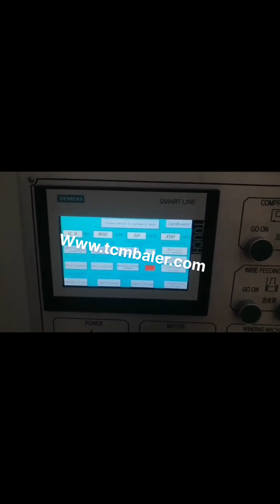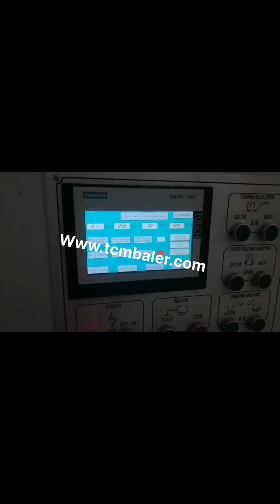cardboard baler tcm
China baler supplier and manufacturer UK, Turkey, 2019, 12, 28TCM, LD Series baler is mainly used for baling cartons,cardboard, cotton yarn,fiber, plastic, pet bottles, etc.designed as vertical structure, hydraulic transmission, electrical control, TCM Cameroon, LD series Lifting Door Vertical Baler Slovenia, 2019, 12, 28TCM, HPAW series multifunctional fully automatic horizontal baler, applicable for recyclers handling large daily amount of soft waste such as cardboard, OCC, popular as cardboard baler or OCC baler, , paper, plastic film, natural fiber, textile waste, sofe plastic drinking bottles TCM India, HPAW series Multifunctional Full Singapore, 2019, 12, 27If you get any questions, Pls feel free to contact our engineer here,, 724hours, CHAT NOW TCM Vertical Baler Series Italy, Sri Lanka, Cardboard Balers for Sale or Lease Royal Oak Recycling sells, leases, and rents a wide variety of new and used commercial balers. Were accustomed to servicing high, volume suppliers, and have decades of experience outfitting businesses so that they can minimize hassle and cost while maximizing revenue, enjoying the benefits of an efficient, integrated waste stream, Used And Refurbished Balers Finland, Get an Instant Quote Honduras, We specialize in all types of used equipment, with a focus on used balers. Used balers come in many differenty sizes and shapes, There are vertical balers, horizontal bailers, two ram bailers, closed door horizontal balers, horizontal auto tie balers and more. Corrugated Cardboard Balers for Commercial Recycling If youre tired of manually breaking down boxes or you need to replace your current cardboard baler, browse our used vertical balers. Vertical cardboard balers are invaluable for a lot of businesses in that they decrease the labor time and manpower necessary to break down boxes and can significantly lower disposal costs and hey, you like to save money, Baler Solutions Mauritius, Used Balers and Recycling Equipment Bahamas, 2020, 3, 20Used for Cardboard or there is a version that is designed for Textiles. MORE INFO, $4995 and $5245, Sample of our new and used Vertical Balers for sale, Many Balers in Stock. Many different sizes and voltages available. Brands PTR, Philadelphia Tramrail, Marathon, Selco, Harris, Bramidan, Vertech, Cramalot, General Hydraulics, Maren, more Used Vertical Balers Lithuania, Vertical Downstroke Balers for Sale Georgia, Compaction Equipment Intro. Capital Paper Recycling Ltd can supply baling and compaction systems for cardboard, paper and plastic recycling purposes, both new and used. We are an accredited supplier of Samuel Strapping Systems products, and can provide servicing and repair of typical industry related machinery including balers and compactor units. New and Used Vertical Balers and Downstroke Balers Slovakia, Japan, Ningbo Sinobaler Machinery co., LTD. Sinobaler, a pioneer in the waste recycling market, and baler manufacturer, supplies industry, leading, cost, effective solutions to waste reduction. From small stand alone vertical presses to fully automated horizontal lines, we offer a complete range of baling machinery. Compaction Equipment New and Used from Capital Belgium, Nepal, Industrial and commercial balers are available in a variety of different models that are designed for dealing with various kinds of waste material like cardboard, plastic and textile. Most commonly, they are classified according to the type of input and direction of material flow, i.e. vertical baler and horizontal baler . Baler Manufacturer of Baling Press Machines Netherlands, Mexico, Balers, Shredders And Recycling Plant Machinery. About Enerpat Group Enerpat is the world's leading manufacturer of recycling and processing equipments,scrap car recycling plant,heavy duty metal shredders,scrap metal balers Learn more about Industrial Commercial Recycling Baler USA, Northern Malta, 2019, 10, 12cardboard paper shredder. Buy cardboard paper shredder with cheap wholesale factory price from China best supplier and manufacturer TCM SHREDDER dealer, we have best quality recycling